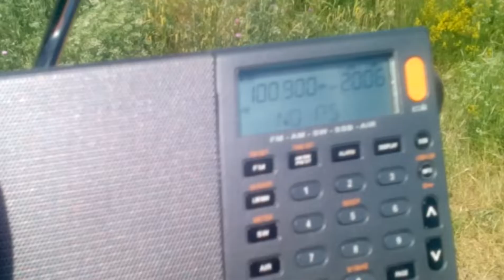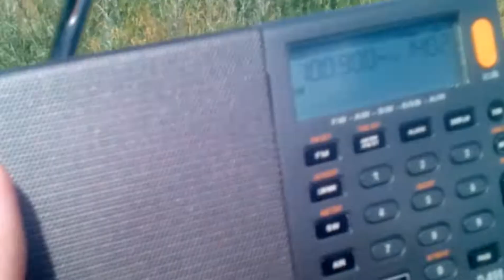[FM DX Es] 100,9 MHz - SR P3 - Oskarshamn/Lilla Marksvägen/Teracom Mast (1580 km)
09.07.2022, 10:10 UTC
QTH: Semiluki, Voronezh region, Russia
Equipment: XHDATA D-808, antenna built-in-whip
ID at 0:32